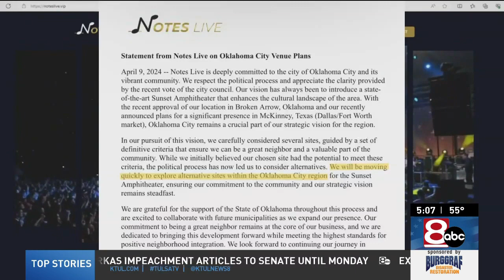OKC turns down Amphitheater | BA still moves forward as groundbreaking approaches